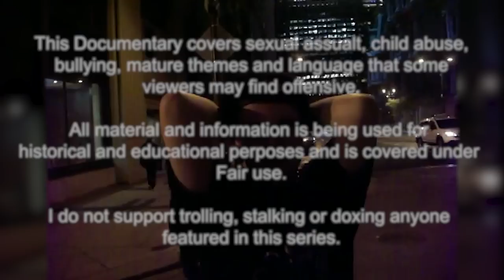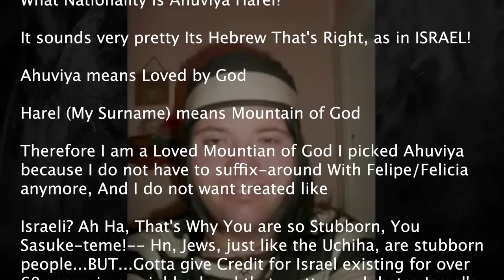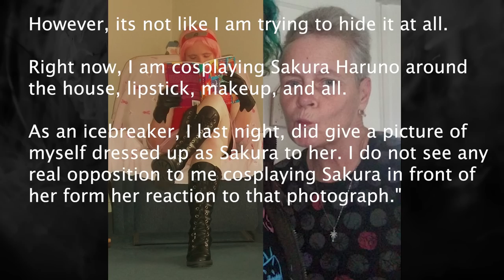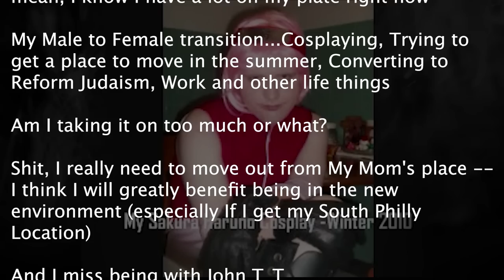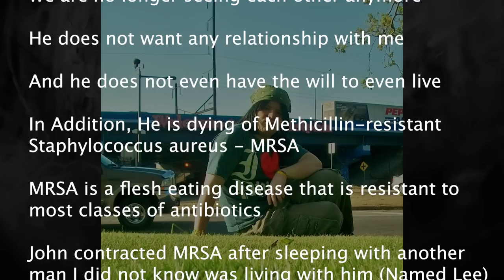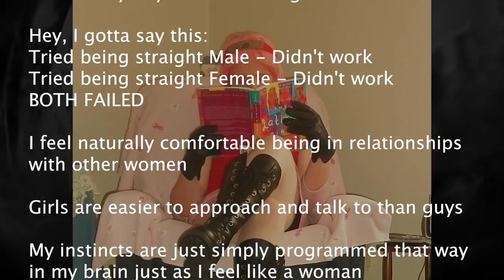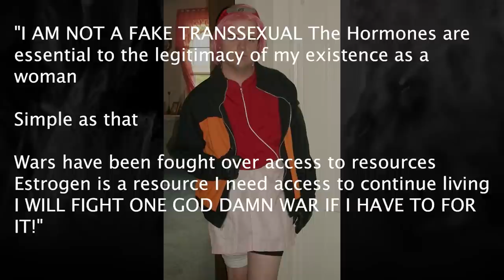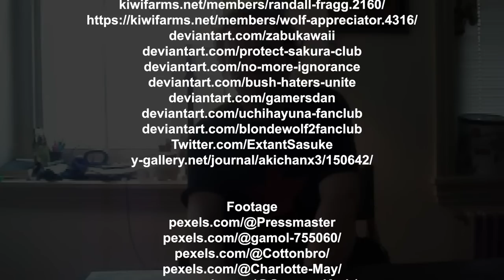Call Me Ahuviya | The Life of ADF | Episode Three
(December 2009 - August 2010)
The Life of ADF is a Documentary series on Lolcow, activist, creator of Australatina and political Naruto fan artist ADF Fuensalida. Also known as Philip Haskins-Delici, Ahuviya Harel, Isobel Arouja Nieves and many more.

This series aims to chronicle their life story from early childhood to now showing how so many bizarre and dark events can happen in one person's lifetime.